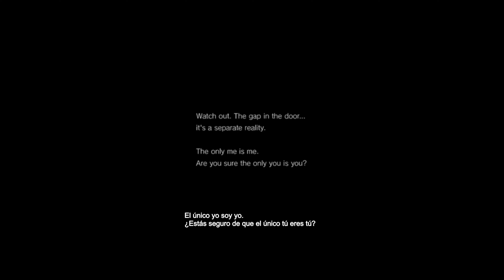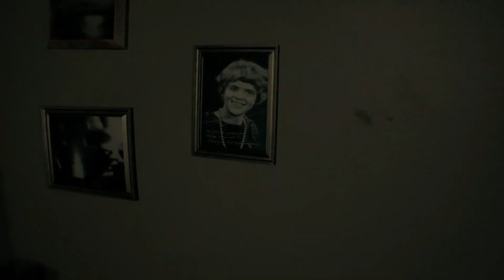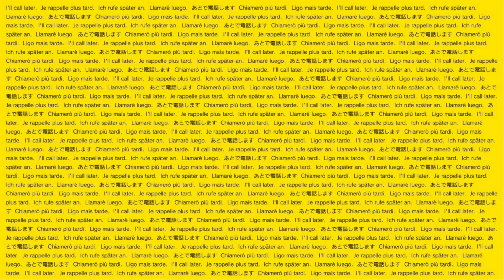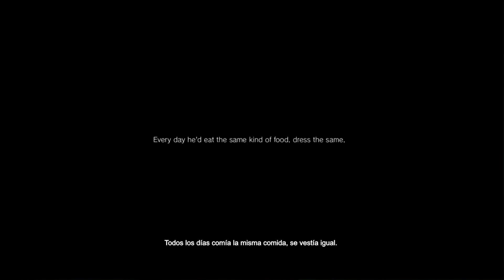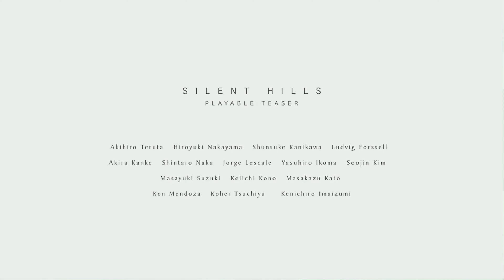Silent Hills P.T. Juego Completo con subtitulos en español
Demo completo P.T. Silent Hills que seria dirigido por Hideo Kojima y Guillermo del Toro con ayuda de Junji Ito... lamentablemente nunca sabremos como seria el Juego Final